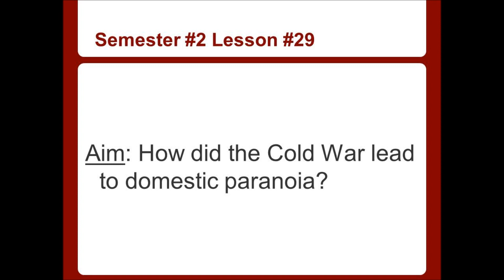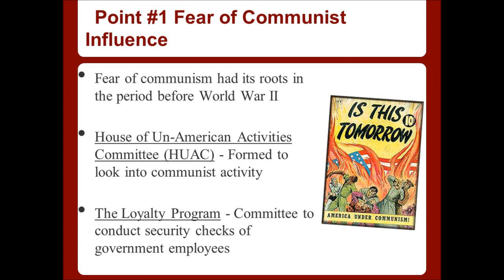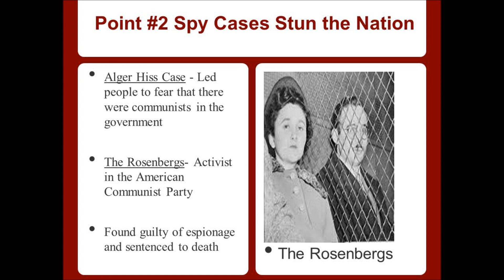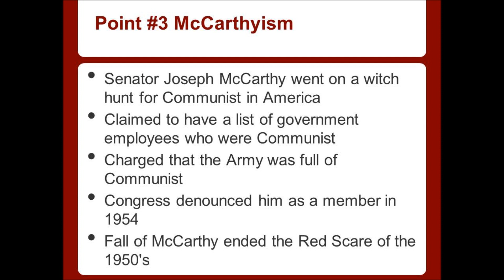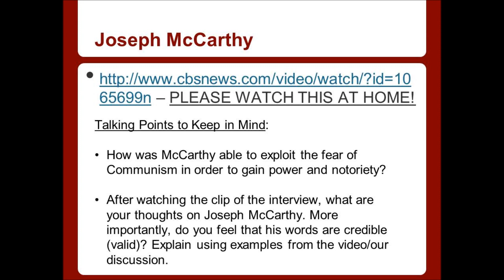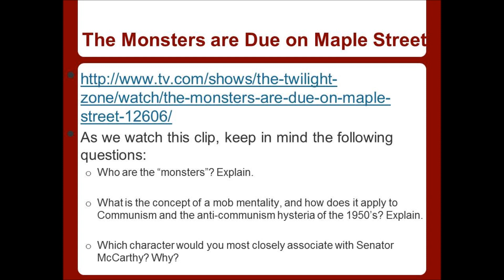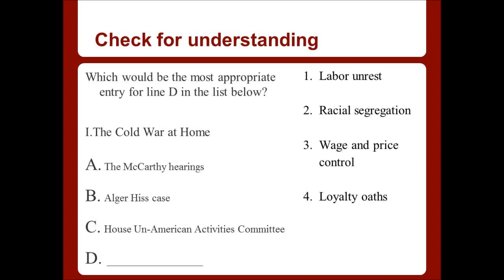Semester #2 Lesson #29 - Domestic Paranoia